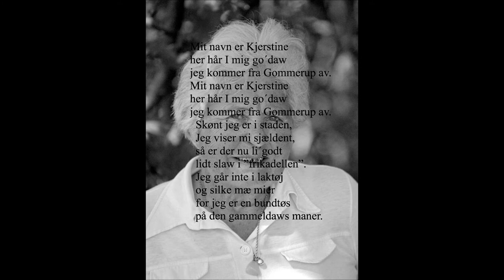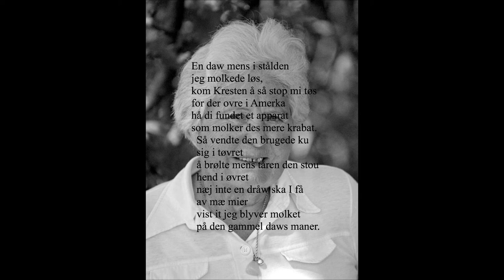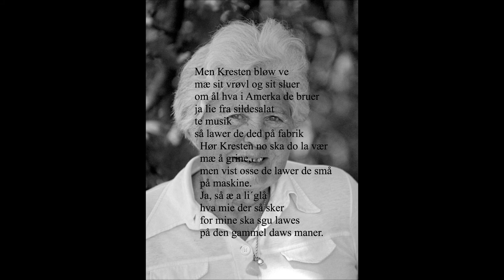Kjerstine fra Gommerup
Anna Thomine Fuhlendorff
synger en gammel jysk sang, Kjerstine fra Gommerup.
Det gør hun med østjysk dialekt.